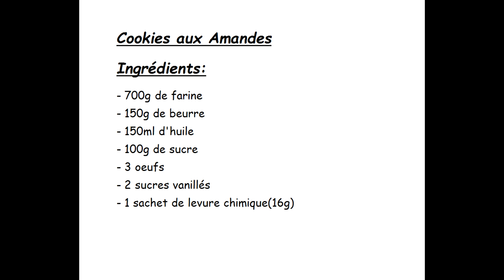Cookies aux Amandes (français)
Cookies aux Amandes
Ingrédients:
- 700g de farine
- 150g de beurre
- 150ml d'huile
- 100g de sucre
- 3 oeufs
- 2 sucres vanillés
- 1 sachet de levure chimique(16g)
Anglais:
Almond Cookies
Ingredients:
- 700g of flour
- 150g butter
- 150ml of oil
- 100g of sugar
- 3 eggs
- 2 vanilla sugars
- 1 sachet of baking powder (16g)